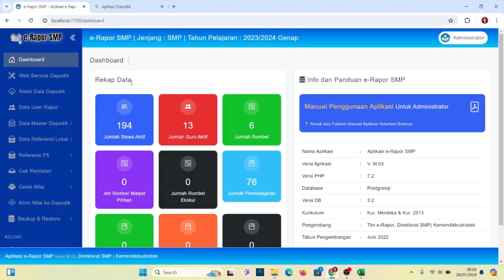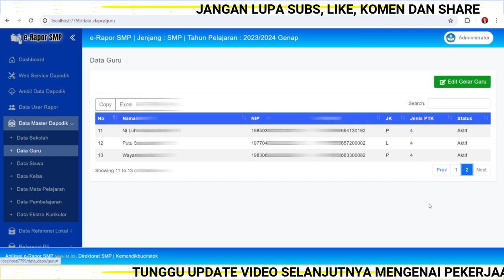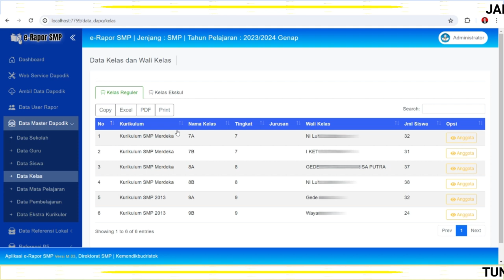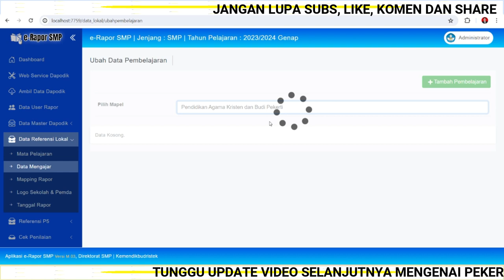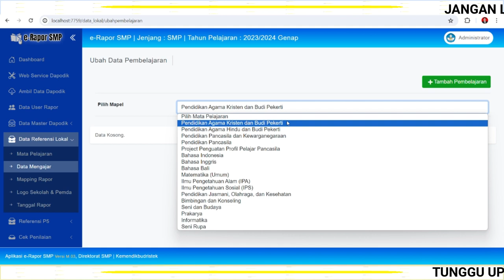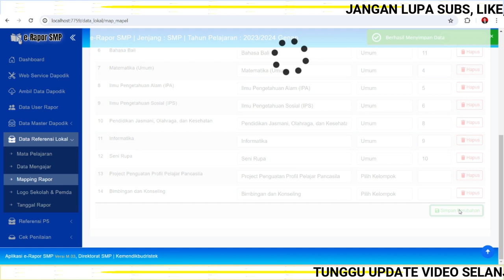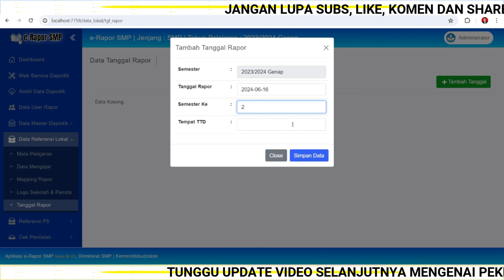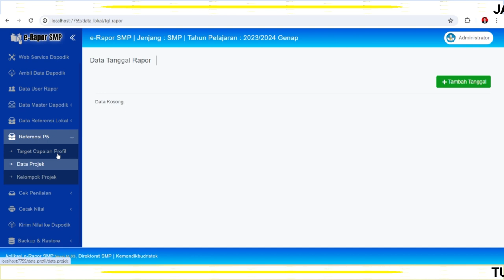TUNTAS MENGERJAKAN ERAPOR ADMIN AGAR GURU MAPEL TIDAK TERKENDALA MENGISI ERAPOR KM & ERAPORT K13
Sebelum guru mapel dan wali kelas mengisi erapor KM dan eraport K13, maka admin eraport harus mengerjakan persiapan erapor sampai tuntas. Nah apa saja yang harus dikerjakan oleh admin erapor?
Berikut video lengkap tuntas mengerjakan erapor admin agar guru mapel tidak terkendala mengisi erapor KM & eraport K13.